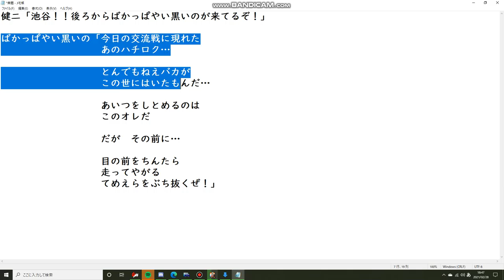頭文字D THE ARCADE chapter2 第2話 「電光石火の余韻」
まさかの4台対戦になってしまいます。いやぁ、狭いからどうなることかと思いましたが、なんとかなりますねえ（？？？）
ゴールがバトルギアみたく温泉街だと残りのストレートでR32 に勝てる人はいないんでしょうけどね

というか、R32 なんて86じゃ歯が立たないぞ…いい加減車両を改良しないと…